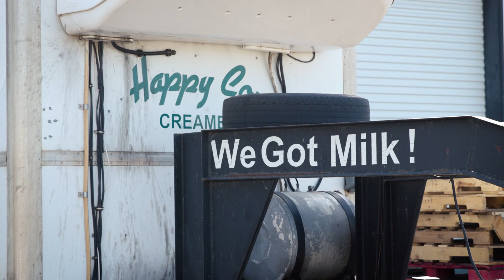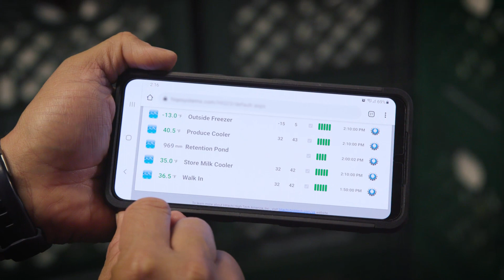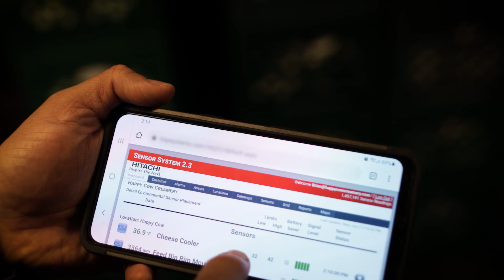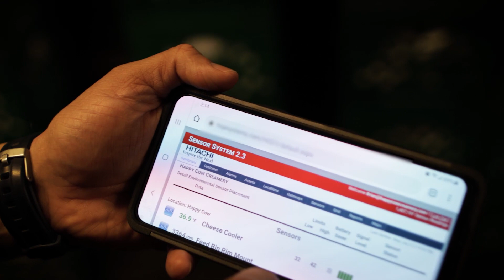日立、「スマートテクノロジー」で農業の発展に貢献 - 日立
この動画では、日立がスマートテクノロジーで、農業の発展にどのように貢献しているのかについて伝えます。